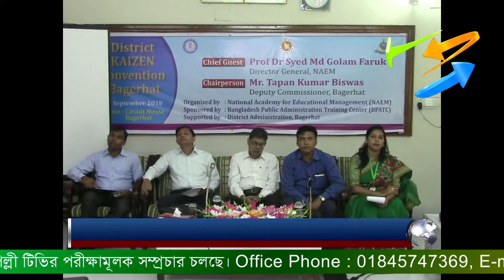বাগেরহাটে সরকারি প্রতিষ্ঠানে সেবার মান বৃদ্ধির লক্ষে কাইযান সম্মেলন অনুষ্ঠিত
শেখ সিহাব উদ্দিন :
সরকারি কর্মকর্তা-কর্মচারী ও প্রতিষ্ঠানে সেবার মান বৃদ্ধির লক্ষে বাগেরহাটে কাইযান সম্মেলন অনুষ্ঠিত হয়েছে। সোমবারসকালে বাগেরহাট সার্কিট হাউস মিলানায়তনে জাতীয় শিক্ষা ব্যবস্থাপনা একাডেমী (নায়েম)-এর আয়োজনে এ সম্মেলন অনুষ্ঠিত হয়। বাংলাদেশ লোক প্রশাসন কেন্দ্রের সহযোগিতায় ও জেলা প্রশাসনের বাস্তবায়নে অনুষ্ঠিত সম্মেলনে প্রধান অতিথি ছিলেন নায়েমের মহাপরিচালক অধ্যাপক ড. সৈয়দ এমডি গোলাম ফারুক।
প্রধান অতিথি তার বক্তব্যে বলেন, ২০৩০ সালের মধ্যে সরকার টেকসই উন্নয়ন লক্ষমাত্রা (এসডিজি) অর্জনের জন্য কাজ করছে। এর মূল লক্ষ হচ্ছে কোয়ালিটি এডুকেশন নিশ্চিত করা। এ জন্য শিক্ষা প্রতিষ্ঠানের সাথে সমাজের সমন্বয় করতে হবে। শিক্ষার্থীদের কমিউনিটি সার্ভিসের জন্য কাজ করতে হবে। সমাজের বিভিন্ন সমস্যা সমাধানে ও বাস্তবমুখী কাজের সাথে মিলতে হবে। আর এ জন্য নায়েম সর্বোচ্চ চেষ্টা করছে।
বাগেরহাট জেলা প্রশাসক তপন কুমার বিশ্বাসের সভাপতিত্বে সম্মেলনে বক্তব্য দেন নায়েমের সমন্বয়ক অধ্যাপক ড. খান মাইনুল, পুলিশ সুপার পঙ্কজ চন্দ্র রায়, সরকারি পিসি কলেজের অধ্যক্ষ অভিজিৎ বসু, নায়েমের সহকারী পরিচালক ড. কল্যানি নন্দী।